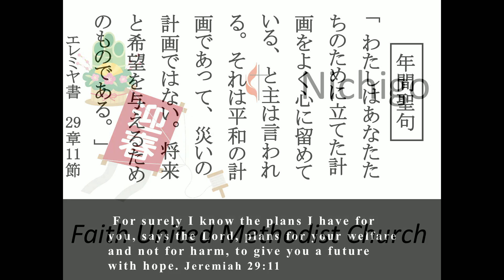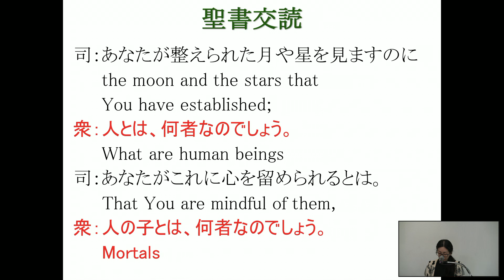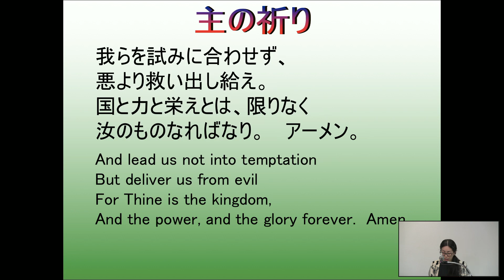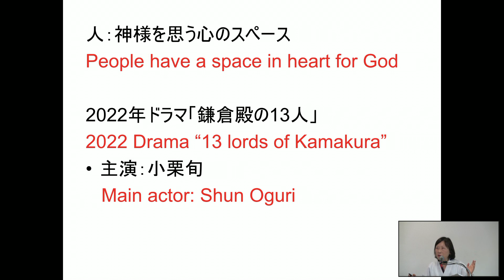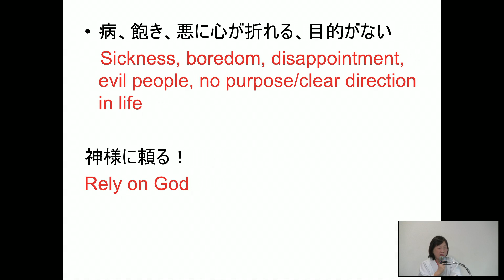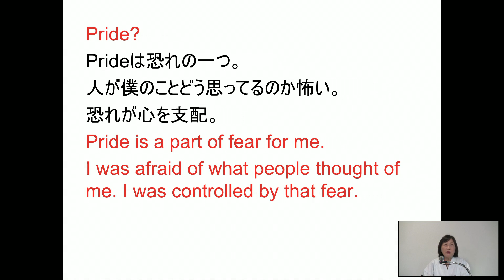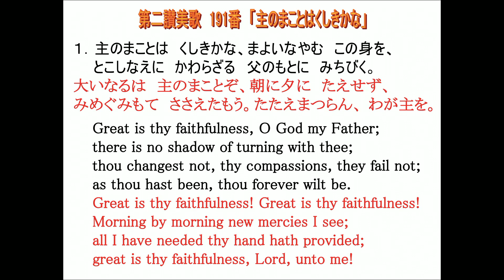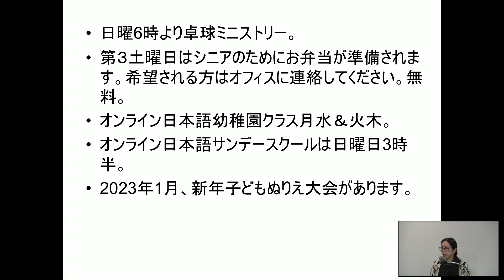Nihongobu 1 8 23